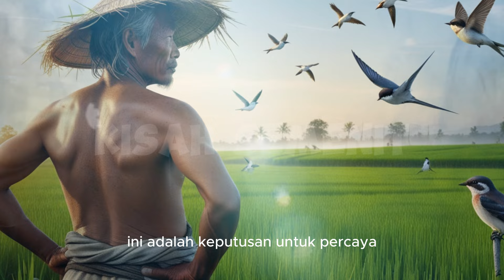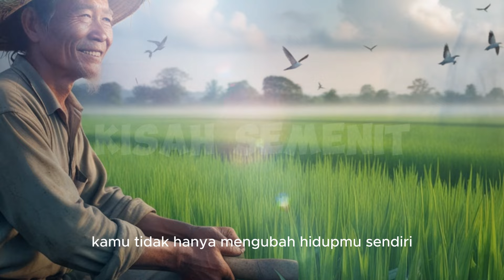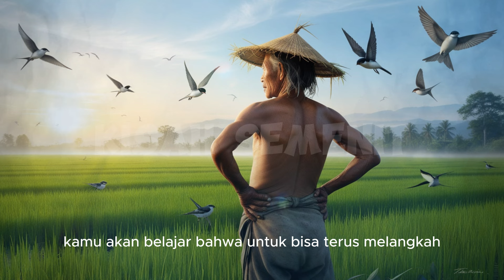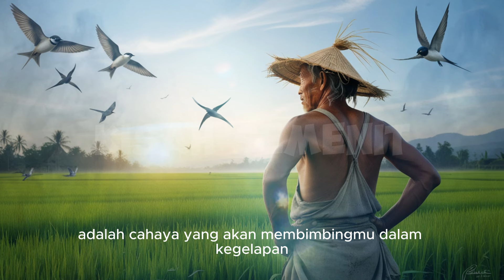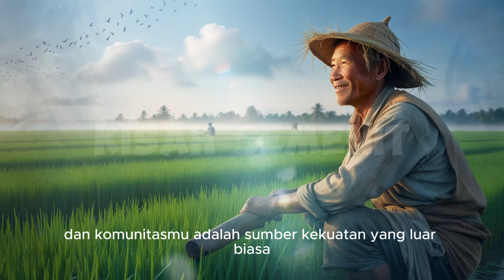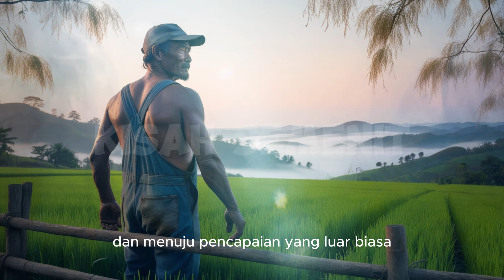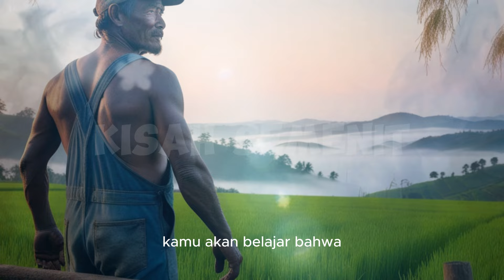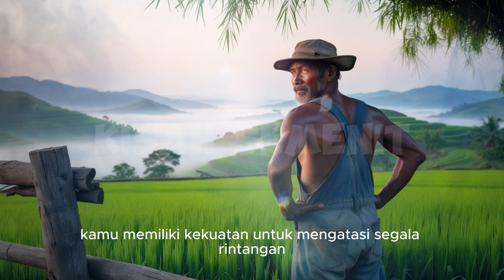SAAT KAMU BERADA DIMASA SULIT || Motivasi Hidup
Masa sulit adalah bagian tak terhindarkan dari kehidupan kita. Ujian demi ujian, cobaan demi cobaan, dan hinaan demi hinaan bisa membuat kita merasa terpuruk dan kehilangan harapan. Tapi ingatlah, kekuatan sejati kita terletak pada cara kita merespons setiap tantangan yang datang.

Dalam video ini, kita akan membahas bagaimana menghadapi masa sulit dengan keberanian dan tekad. Apakah kita akan membiarkan kesulitan ini melemahkan kita, atau sebaliknya, kita akan memilih untuk bangkit, menghadapi kenyataan, dan terus melangkah maju?

Temukan inspirasi dan pelajaran hidup yang mendalam dalam setiap paragraf naskah ini. Pelajari bagaimana ketahanan, ketekunan, dan sikap positif dapat mengubah masa sulit menjadi peluang untuk tumbuh dan berkembang.

Mari kita hadapi setiap hari dengan kepala tegak dan hati penuh keberanian. Ingatlah, kamu tidak sendirian dalam perjalanan ini. Bersama-sama, kita bisa mengatasi segala rintangan dan meraih kehidupan yang lebih baik.